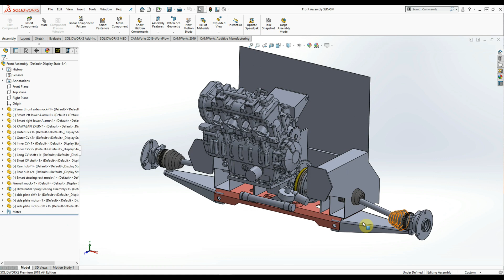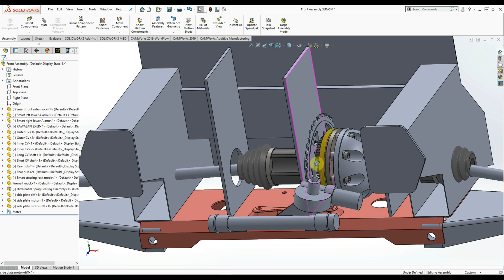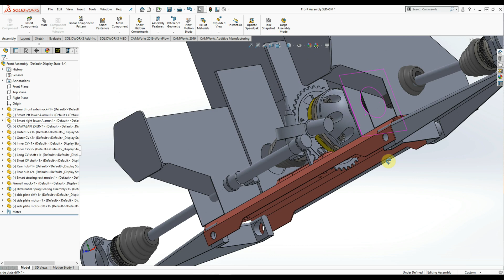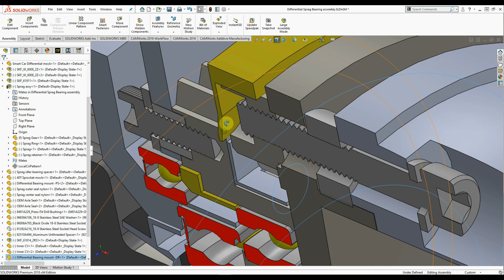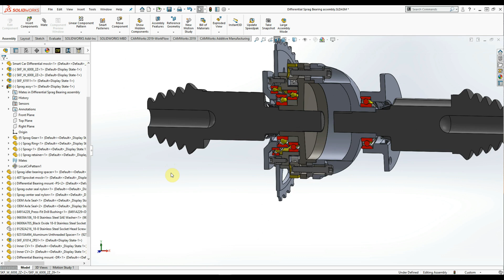Smart car + GSXR =AWD FUN Part 1 of 22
Follow along as I take 2 perfectly good vehicles and turn them into ONE. Big mistake? LOL
Making a DUAL Engine, All Wheel Drive, Hybrid Smart car.
ADDING a Suzuki GSXR750 to an Electric Smart car for extended range.
Another Bike engine Smart car, Hayabusa alternative, AWD, Wide Body Project.